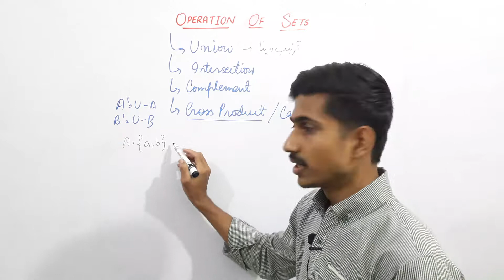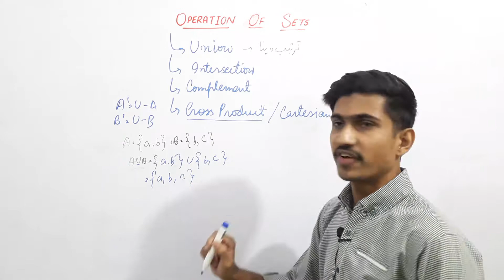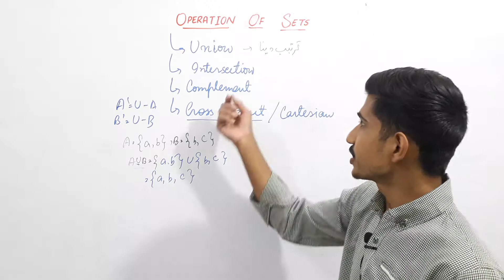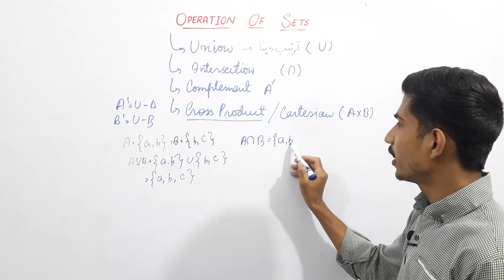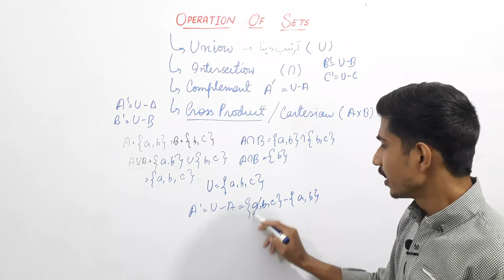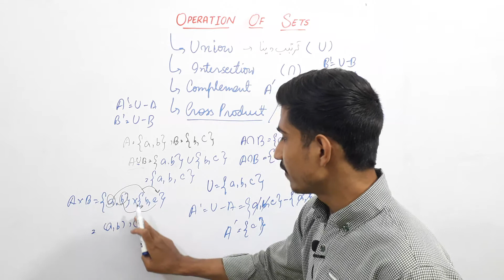Operation of Sets | IX-X Maths | Urdu English | Sir Faheem Tanoli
In this video we practice
Union, Intersection, Cartition and Complement Sets